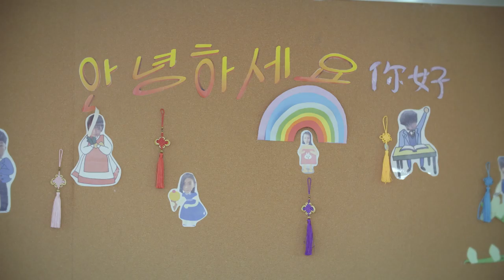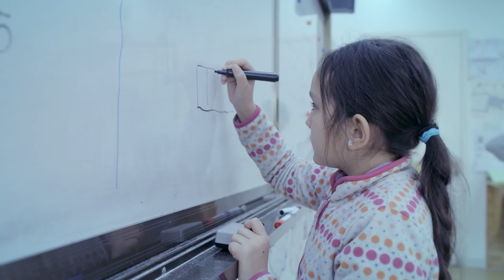Official Trailer Ningbo Huamao International School